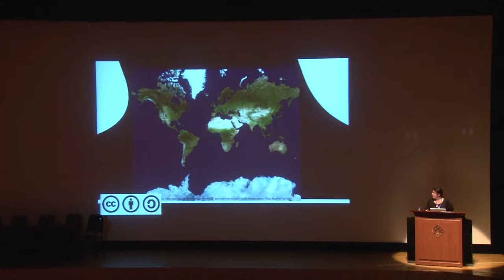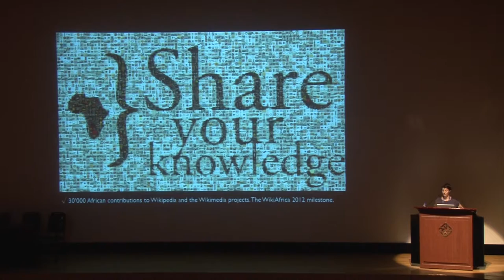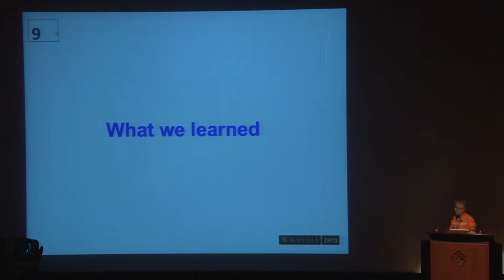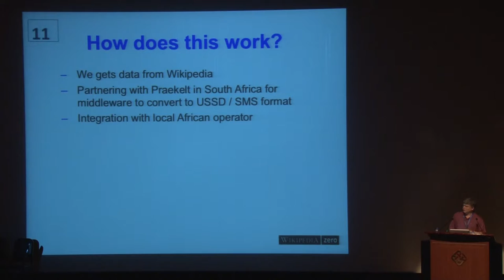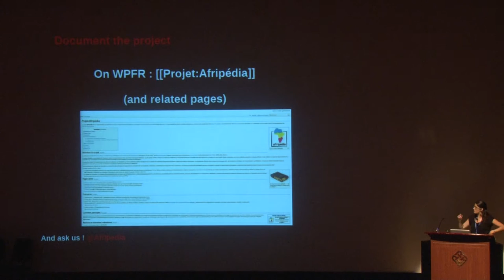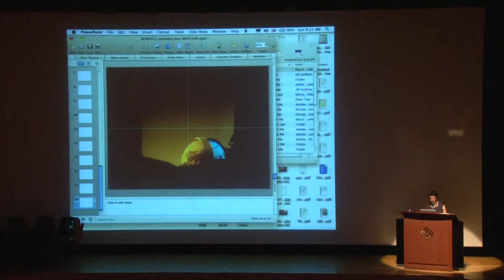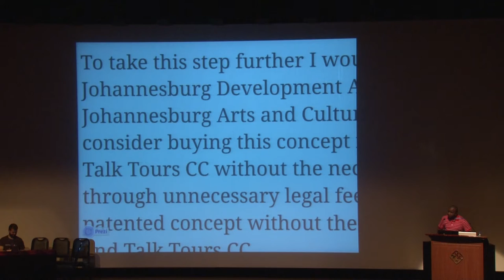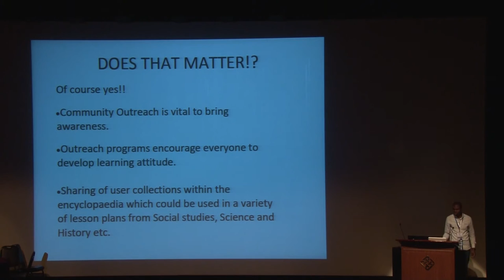Activating Africa - Isla Haddow-Flood, Iolanda Pensa et al